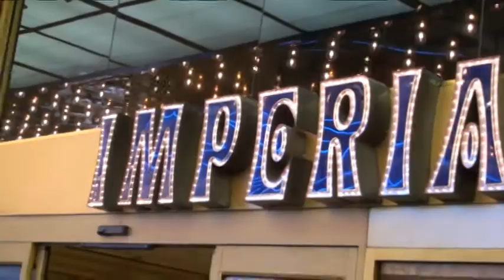vegas08.avi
This is a quickie I threw together to document our trip to Vegas we took with Jim Hamilton in 2008.It was never meant to be posted but Jim passed away 1/16/12.Since this was the real last party we had with him I thought I would share.He loved Los Vegas.